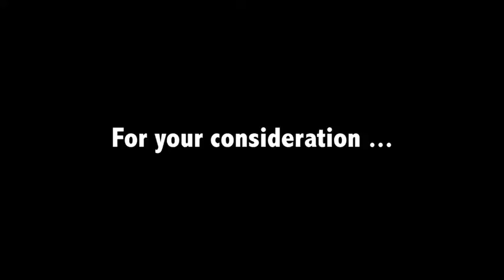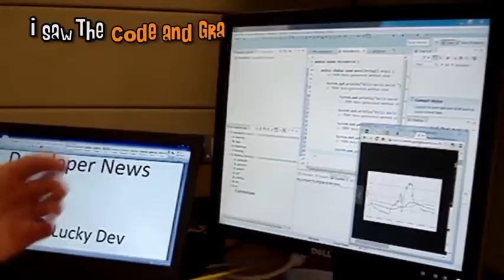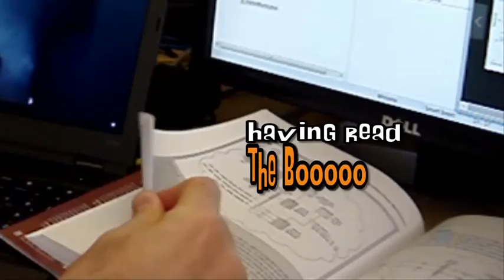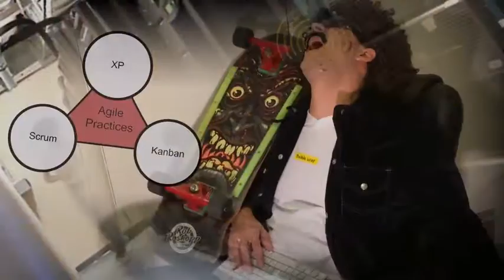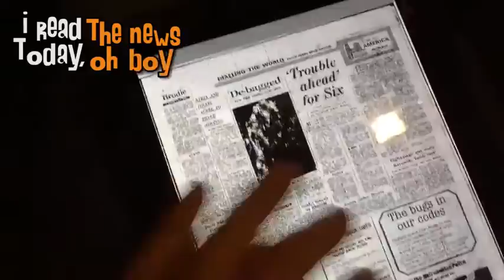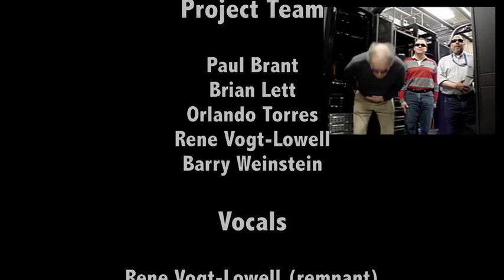Knowledge Sharing 2015 - 2nd Place Winners Rene Vogt-Lowell and Paul Brant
Rene Vogt-Lowell and Paul Brant, 2nd Place Winners in the 2015 Knowledge Sharing Competition, talk about their paper, "A Day in the Life of an Application Developer".